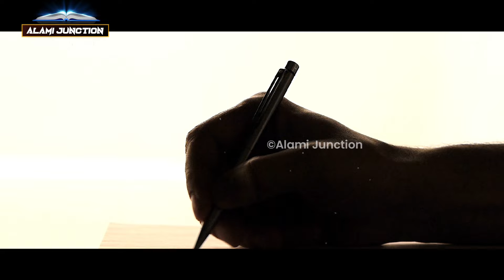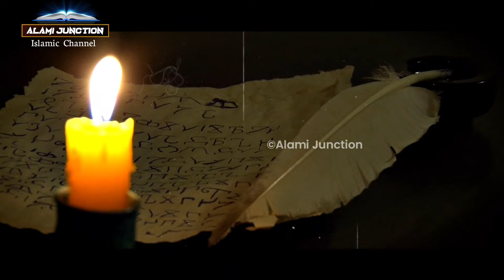कर्बला की जंग क्यों हुई थी ? Karbala ki jung kyon hui thi ! Imam Hussain Ki Shahadat ! AJ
assalamwalaikum frieands

Hamare is channel alami junction ko like,comment aur share and support karein isme aapko bahut hi achchhi achchhi video milte rahenge example : - waqia , moral story , wazifa , health related tips etc friends thank you !